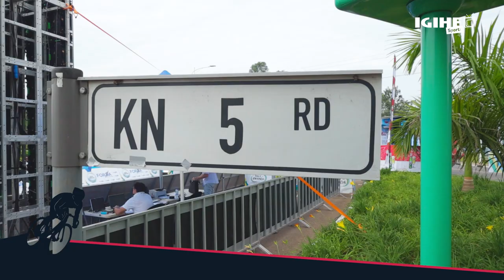Ibyo kwitega ku munsi wa nyuma wa TdRwanda2024 || Israel-Premier Tech irashimangira intsinzi?